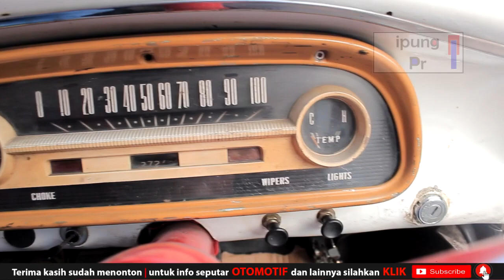Ford Falcon Murah dan Masih Kece Buat Nongkrong Borr..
Mobil klasik satu ini keren buat nongkrong tapi harga gak buat kantong jebol sob, ya masih bersahabat lah harganya..